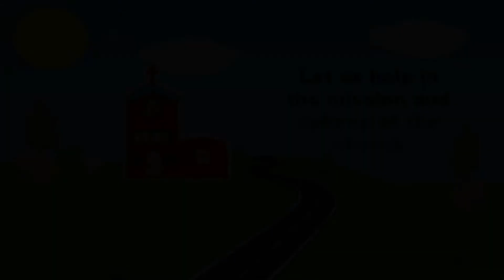Mia Parrochia, Mi'Amore (My Parish, My Love) March 21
𝐌𝐢𝐚 𝐏𝐚𝐫𝐫𝐨𝐜𝐡𝐢𝐚, 𝐌𝐢' 𝐀𝐦𝐨𝐫𝐞 (𝐌𝐲 𝐏𝐚𝐫𝐢𝐬𝐡, 𝐌𝐲 𝐋𝐨𝐯𝐞)
Love our Parish Program

This is a Program of our Parish church that is an opportunity for you to express your love to God thru love offerings to the church.

𝐀𝐂𝐂𝐎𝐔𝐍𝐓 𝐍𝐀𝐌𝐄:
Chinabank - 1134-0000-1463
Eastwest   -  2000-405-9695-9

"𝘐𝘵'𝘴 𝘯𝘰𝘵 𝘩𝘰𝘸 𝘮𝘶𝘤𝘩 𝘸𝘦 𝘨𝘪𝘷𝘦 𝘣𝘶𝘵 𝘩𝘰𝘸 𝘮𝘶𝘤𝘩 𝘭𝘰𝘷𝘦 𝘸𝘦 𝘱𝘶𝘵 𝘪𝘯𝘵𝘰 𝘨𝘪𝘷𝘪𝘯𝘨. - 𝘔𝘰𝘵𝘩𝘦𝘳 𝘛𝘩𝘦𝘳𝘦𝘴𝘢"

𝙒𝙝𝙮 𝙮𝙤𝙪 𝙨𝙝𝙤𝙪𝙡𝙙 𝙥𝙖𝙧𝙩𝙞𝙘𝙞𝙥𝙖𝙩𝙚 𝙞𝙣 𝙩𝙝𝙞𝙨 𝙋𝙖𝙧𝙞𝙨𝙝 𝙋𝙧𝙤𝙜𝙧𝙖𝙢?